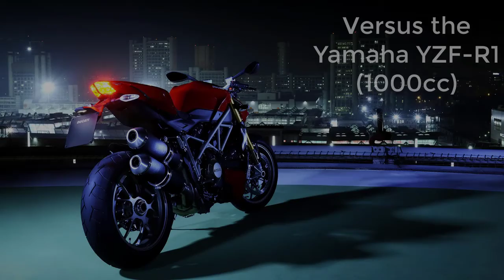Actual footage of Suzuki GSX R1000 versus Yamaha YZF R1 1000cc